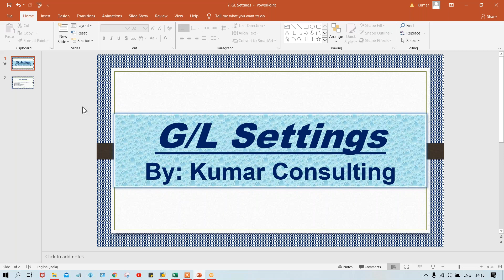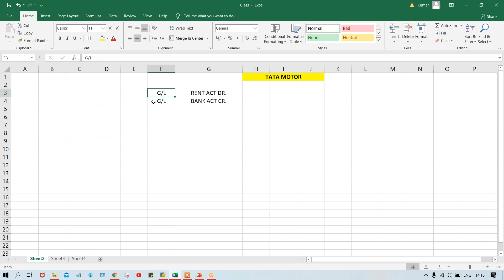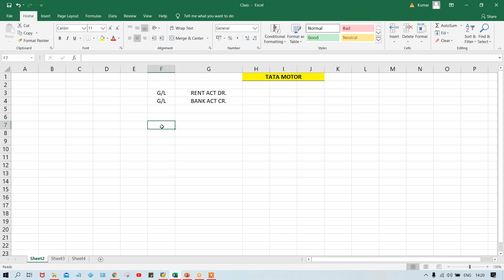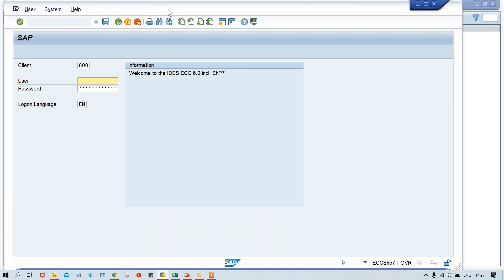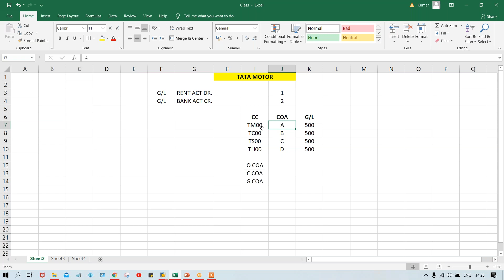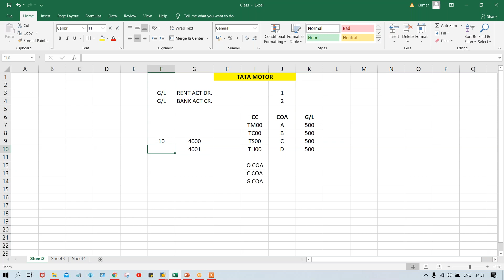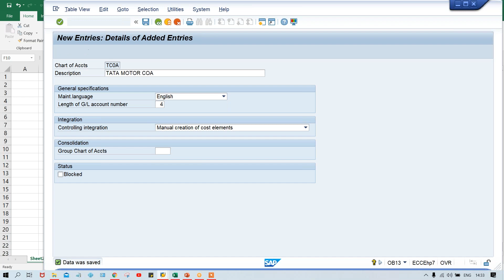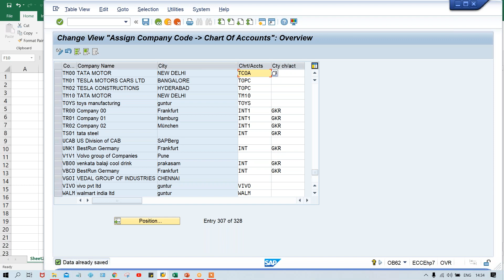Class 19 # GL Setting 1 # Chart Of Account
You can buy my sap fico course from Udemy.
Welcome to our comprehensive guide on mastering the SAP FICO module! In this video, we dive deep into the world of Financial Accounting and Controlling, providing you with valuable insights and knowledge. Whether you're a beginner or aspiring to enhance your skills, this tutorial will equip you with the essential tools to navigate SAP FICO effectively.
Explore diverse topics, such as financial transactions, asset accounting, cost element accounting, profit center accounting, and much more. We break down complex concepts into simple, understandable steps, ensuring you grasp the fundamentals of SAP FICO effortlessly.
By the end of this tutorial, you'll possess a profound understanding of the SAP FICO module, empowering you to efficiently handle financial processes within organizations. Enhance your career prospects and gain a competitive edge with our comprehensive guide to mastering SAP FICO.
Join us now and embark on your journey to becoming an expert in SAP FICO! Don't miss out on this valuable opportunity to expand your knowledge and expertise in Financial Accounting and Controlling!
sap fico course,
sap fico career,
how to get sap fico job,
most asked sap fico interview questions and answers,
sap co,
sap,
sap online training,
sap s4 hana finance interview questions,
sapfico full course,
sap fico salary in india,
sap fico salary package,
complete fico course,
sap simple finance online training,